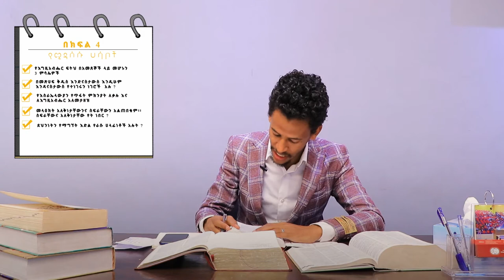|ክፍል 4| የይሁዳ መልዕክት ተከታታይ ትምህርት በአገልጋይ ታምራት ገብሬ || part 4 The epistle of Jude With Tamrat Gebre 2020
ክፍል 4
በዚህ ክፍል የሚዳሰሱት ሀሳቦች (ማስታወሻ ይዘው እንዲማሩ እናበረታታለን)
 የእግዚአብሔር ፍትህ በአመጸኞች ላይ መሆኑን 3 ምሳሌዎች
 በመጽሀፍ ቅዱስ እንድናስታውስ እንዲሁም እንዳናስታውስ የተነገሩን ነገሮች አሉ?
 የእስራኤላውያን የጥፋት ምክንያት ለቃሉ እና ለእግዚአብሔር አለመታዘዝ
 መላዕክት አለቅነታቸውንና ስፍራቸውን አልጠበቁም፡፡ ስፍራቸውና አለቅነታቸው የት ነበር?
 ደህንነትን የማግኘት እድል የራሱ ሀላፊነቶች አሉት?

ባሉበት ቦታ ሆነው የፀሎት አገልግሎት ለማግኘት በሚከተሉት ስልክ ቁጥሮች መጠቀም የምትችሉ መሆኑንን እንገልፃለን::

አስተያየት ወይንም ሀሳብ ካሎት በሚከተሉት የስልክ ቁጥሮች ሊያደርሱን ይችላሉ
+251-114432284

ስለ ቤተ-ክርስቲያኒቱ
የኢትዮጵያ ክርስቲያናዊ ወንድማማች ቤ/ክ የሣሪስ አጥቢያ ጎፋ ከነበረችው ከመጀመሪያ አጥቢያ ለአባላቱ በቦታ ርቀት እና ህብረትን ከማጠናከር አንፃር እንደ ኢትዮጵያውያን አቆጣጠር  ሰኔ 21 1984ዓ.ም ፍቃድን በማግኘት በሣሪስ ተመሠረተች፡፡ በዚህ መሠረት  ሐምሌ 1 1984 ዓ.ም የማምለኪያ ቦታን በመከራየት 30 የሚሆኑ አባላትን በመያዝ የመጀመሪያውን የአምልኮ ፕሮግራም እሁድ ሐምሌ 5 1984 ዓ.ም ተካሄደ፡፡ በነበረውም የአምልኮ ጊዜ በወንድም ላቀው ተሰማ የእግዚአብሔር ቃል የተሠበከ ሲሆን በተጨማሪም የሽማግሌዎች ቦርድን በመወከል  ወንድም በዛብህ በልሁ የሳሪስ አጥቢያ ተብላ እንድትጠራ እንደተወሰነ ገልፀው ተጨማሪ ማብራሪያ ሰጥተዋል፡፡
በመቀጠልም እግዚአብሔር በሰጠው ራዕይ መሠረት አገልግሎቱ እየቀጠለ እና የአባላቱም ቁጥር እየጨመረ በመምጣቱ የቦታ ለውጥ ለመደረግ ተወሰነ፡፡ በዚህ መሠረት በቁጥር መቶ(100) የሚሆኑ አባላትን በመያዝ በ1990 ዓ.ም የራሱዋን ቦታ በማግኘት አዲስ የማምለኪያ ቦታ ልትሰራ ችላለች፡፡ አሁንም በእግዚአብሔር ፍቃድና ቤተ-ክርስቲያን በተሰጣት ፀጋ መሠረት በዚሁ 480 ካ.ሜ በሚያህል በራሱዋ ቦታ ላይ አምስት መቶ ስልሣ(560) የሚያህሉ አባላትን በመያዝ ከእግዚአብሔር ዘንድ የተሠጣትን ሀላፊነት እየተወጣችና እየፈፀመች ትገኛለች፡፡
የጠቅላላ አባላት ቁጥር 540 ወንድ፡-175  ሴት፡-365
The Present Saris Branch of ECBC had been found in Gofa area until sene 21-1989 E.c. Due to some factors such like un suitableness of the area and so as to consolidate unity, The change in location become crucial hence, the current branch found around saris was established hamlea 5 1984 e.c hence the current branch found around saris was planted following successful travel to attain the required license in the same year.
If the end of course of diligence to solve those factors, It was possible to launch the 1st day the Sunday weekly program in 5 hamlea 1984. On the starting day , the word of God was preached by M.r Lakew Tessema. And M.r Bezabeh belihu Who was from ECBC Board, the verification of the name of the church to be “Saris Branch” and some other derails of ECBC.
Following that based on the vision, which have been Sourced from God the service continued and was why change in location was essence. Thanks to lord; since the church, with 100 members was able to attain a new 480m2 place, with no rent, load to construct its own shelter. Laying on the will and Grace of God the church is still found, with 540 members performing its responsibility given from God.